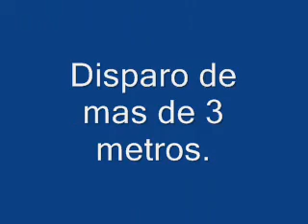Disparo gas pimienta en automovil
Este es un ejemplo del disparo de gas pimienta instalado en un automovil